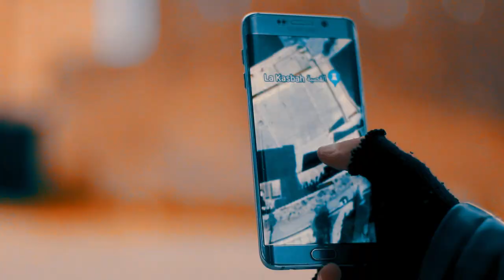Assassin (Part 2) - CINEMATIC VIDEO | Canon 80D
Camera : Canon 80D
Lens : 50mm 1.4
Software : Adobe Premiere Pro CC 2018

Directed By : Dream Prod

canon 80d
canon 80d tutorial
canon 80d cinematic video
canon 80d unboxing
canon 80d vs 6d mark ii
canon 80d video
canon 80d vs m50
nature travel video\",\"into the nature\",\"cinematic travel\",\"bhimashankar\",\"sony a6300\",\"ankit bhatia\",\"cinematic sony a6300\",\"nature cinematic
dream prod assassin part 2
dream prod assassin part 1